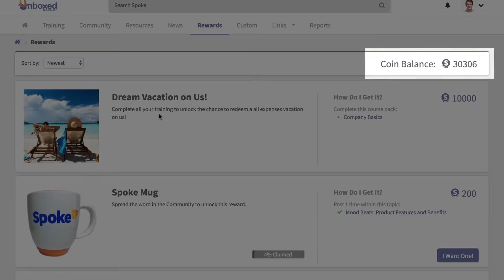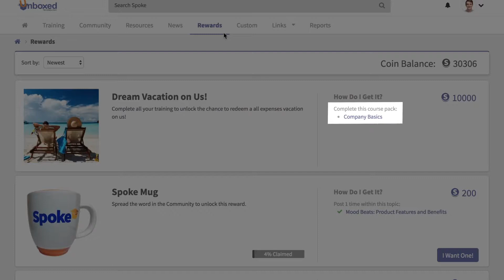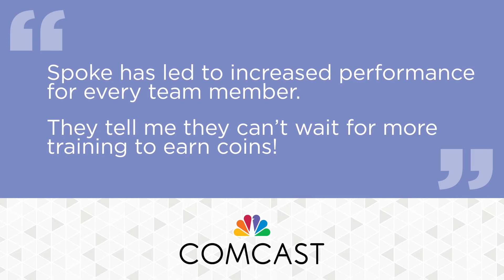Spoke Rewards - Drive World-Class Training Engagement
Hi, I’m Caleb with Unboxed Technology, and in this video, I’m going to show you how Spoke uses real-world gamification to drive world-class training engagement.

In a perfect world, employees would train with gusto, but in reality, sometimes they need a nudge. That’s where gamification comes in.

In Spoke, learners earn Spoke Coins when they complete training and share helpful content in the Spoke Community.

Coins help learners level up and climb the leaderboard, which generates buzz and creates a little friendly competition.

Spoke Rewards takes LMS gamification to the next level.

With Spoke Rewards, learners can redeem their Spoke Coins for real-world rewards like company swag, extra time off, or whatever rewards work best for your company’s culture.

The Rewards page shows learners their current coin balance and list of available rewards.

To redeem a reward, learners click or tap I Want One, select options like size, color, and quantity, and 5enter their shipping information.

As an admin, you can base a reward’s cost on coins, or require learners to complete a specific training course or comment in a specific community discussion.

You can also limit the quantity or amount of time a reward is available to incentivize learners to engage with your training before the rewards run out.

Admins can even use Spoke’s built-in communication tools to announce new rewards and build the hype.

Need help launching a rewards program? We offer end-to-end support that ranges from creating a reward strategy, managing reward fulfilment, and reporting on what rewards are most popular.

Who knew an LMS could be so, well, rewarding?

I know what you’re thinking. This sounds great, but does Spoke Rewards work?

Since launching Spoke Rewards, our clients have reported an almost 6X increase in training completion and an almost 2X increase in daily logins.

One client said, “Spoke has led to increased performance for every team member. They tell me they can’t wait for more training to earn coins!”

And the leading LMS industry analyst even named Spoke a “Top Gamification LMS.”

We’d love to show you how Spoke can help you train, engage, and reward your teams.